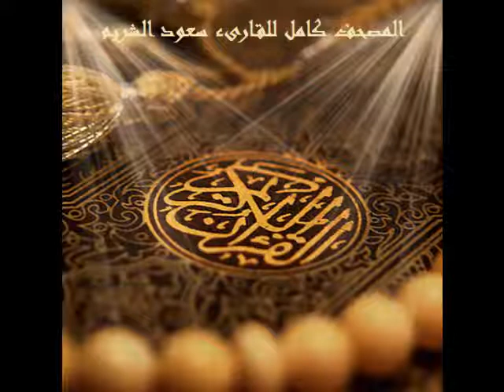سورة الفرقان كاملة للقارىء سعود الشريم .. Surat Al-Furqan